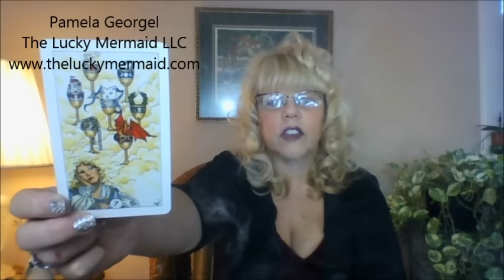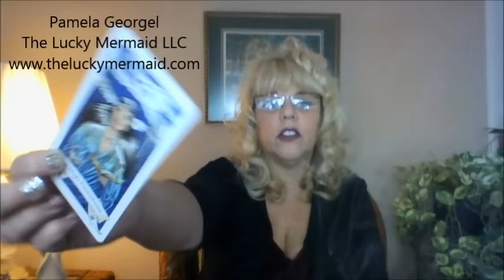Sagittarius Psychic Tarot Reading Year of 2016 Plus January by Pam Georgel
To purchase my Expanded Psychic Tarot Readings for your sign for the New Year of 2016 Plus January